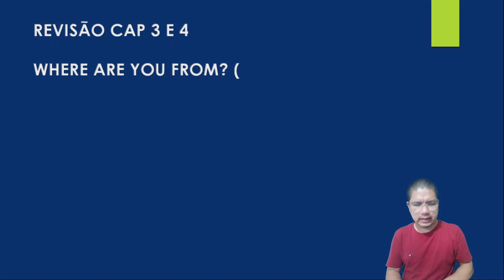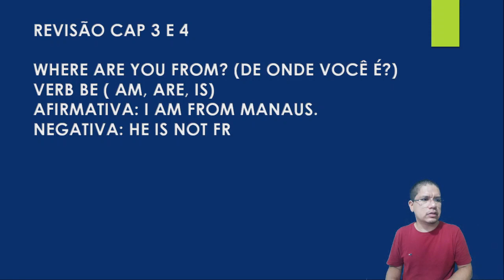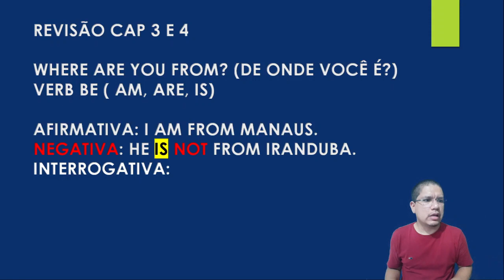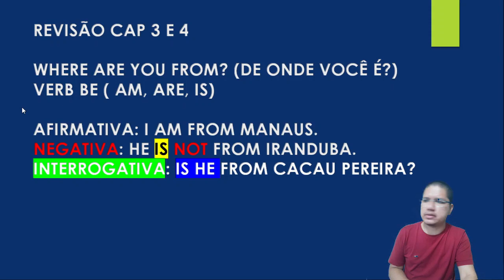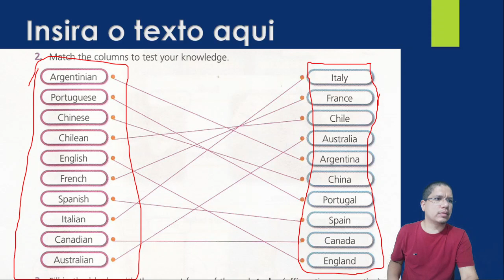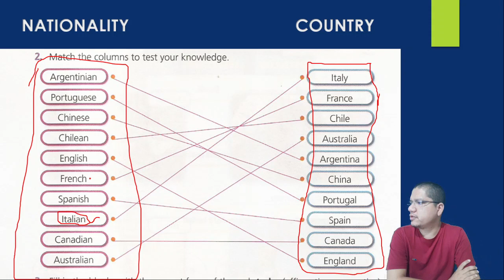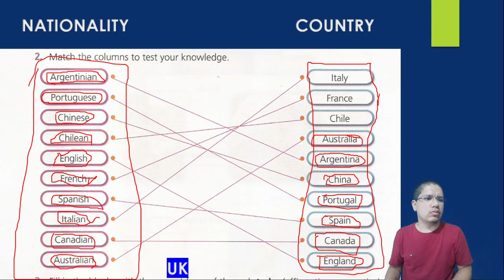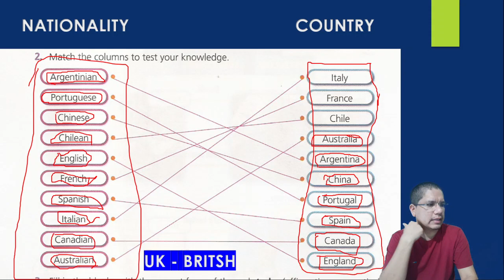5º ANO | INGLÊS - AULA 15